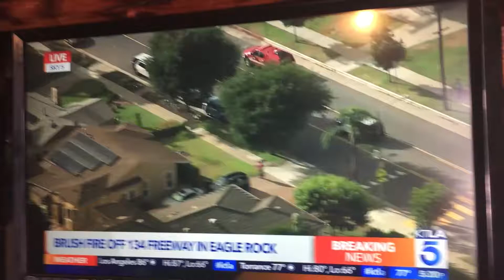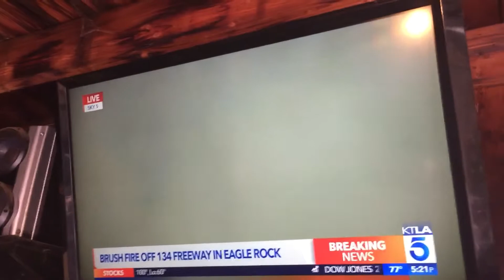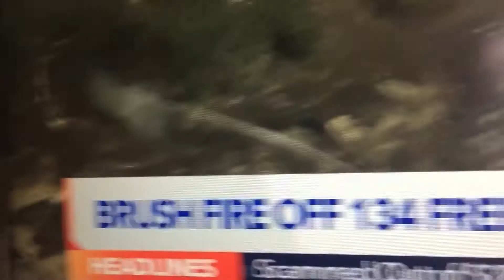MickCotton BBQ. Fire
2 Major Fires Today.  1- in EagleRock. A 1- In Hollywood